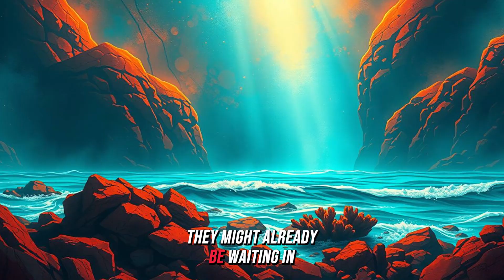Who Will Inherit the World After Us?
What if humanity vanished tomorrow? 🌍

Cities would fall silent, highways would crumble, and screens would go dark. But Earth would not stay empty. Life always pushes back — and something else would rise to claim the world.

In this episode of Brain Buzz, we explore the surprising candidates for Earth’s next rulers:
🍄 Fungi — quiet conquerors that thrive in darkness and could turn our cities into glowing gardens.
🐜 Insects — already outnumbering us billions to one, with colonies that might reshape the planet.
🐀 Rats — survivors in our shadows, ready to expand and evolve once we’re gone.
🐙 Octopuses — alien minds of the sea, intelligent and adaptable, perhaps building their own underwater societies.

It’s a journey into the strange, the possible, and the unforgettable: who — or what — inherits the Earth when we’re no longer here?

👉 If you enjoy fascinating facts, strange history, and wild what-if scenarios, this is the channel for you.